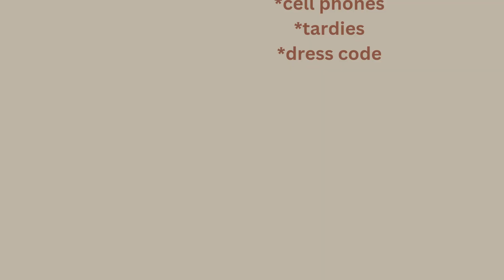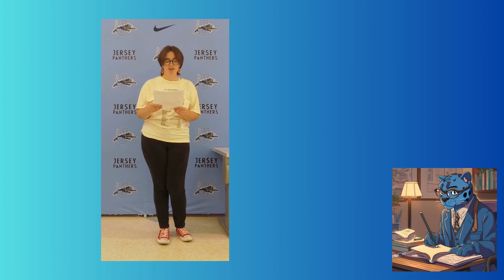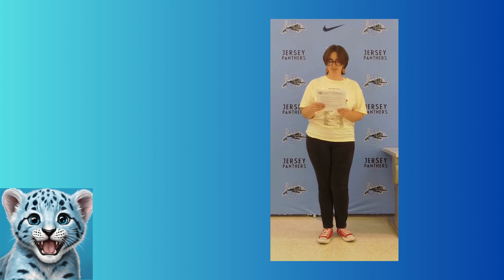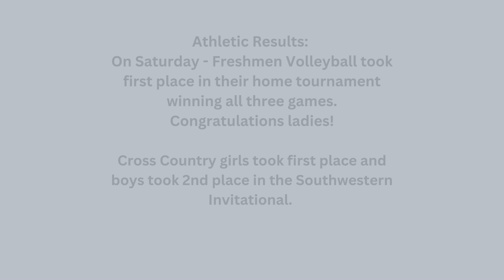Jersey High School Announcements for 10072024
Jersey High School Announcements for October 7, 2024.